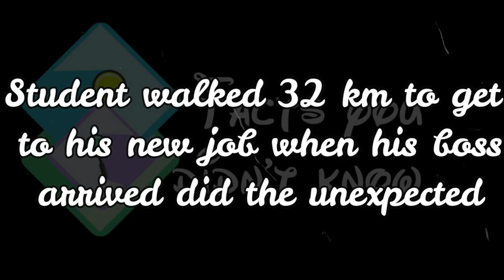Student walked 32 km to get to his new job when his boss arrived did the unexpected